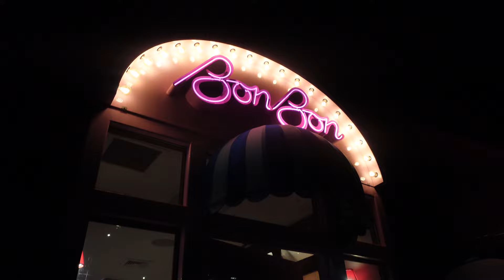DAY IN MY LIFE IN NYC: roomie date day, ralph’s coffee, making charm necklaces, bonbon swedish candy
DAY IN MY LIFE IN NYC: roomie date day, ralph’s coffee, making charm necklaces, bonbon swedish candy taste test

music credits
intro: mom's old hatchback (in too deep) by Lvly

about me
my name is Hope Spinner. i am a 23 year old singer/songwriter, actor, dancer, and content creator living in NYC! on my channel i will post week in my life vlogs, get ready with me, health & fitness, clothing hauls, product favorites, relationship advice videos and more! my goal as a creator is to create a space that inspires and brings hope (no pun intended) to others.